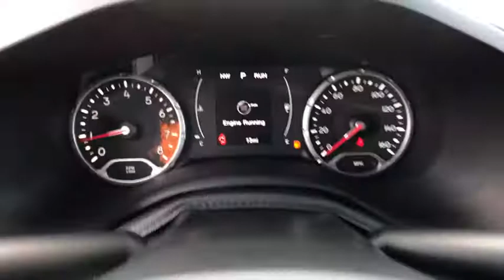2017 JEEP RENEGADE Reno, Carson City, Northern Nevada, Sacramento, Elko, NV HPG33344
2017 JEEP RENEGADE

EPA 29 MPG Hwy/21 MPG City! Latitude trim, Black exterior. Bluetooth, Keyless Start, iPod/MP3 Input, Aluminum Wheels, TRANSMISSION: 9-SPEED 948TE AUTOMATIC... ENGINE: 2.4L I4 MULTIAIR, Satellite Radio, Back-Up Camera CLICK NOW!br /br /KEY FEATURES INCLUDEbr /4x4, Back-Up Camera, Satellite Radio, iPod/MP3 Input, Bluetooth, Aluminum Wheels, Keyless Start Rear Spoiler, MP3 Player, Privacy Glass, Keyless Entry, Child Safety Locks. br /br /OPTION PACKAGESbr /ENGINE: 2.4L I4 MULTIAIR Engine Oil Cooler (STD), TRANSMISSION: 9-SPEED 948TE AUTOMATIC Vinyl Shift Knob (STD). br /br /EXPERTS CONCLUDEbr /Edmunds.com's review says It might look rugged on the outside, but on the inside the Renegade is comfortable and well-trimmed. The boxy shape and tall cabin mean lots of headroom and three-across seating is possible thanks to the exceptional width.. Great Gas Mileage: 29 MPG Hwy. br /br /BUY FROM AN AWARD WINNING DEALERbr /At Lithia Chrysler Jeep of Reno our first and foremost goal is to make your car-buying and ownership experience better than any other you've had near Carson City, Auburn CA, Sparks and beyond. And prepare to have your expectations exceeded. br /br /Price does not include $449 Dealer Doc fee, taxes, and license fees. Price contains all applicable dealer incentives and non-limited factory rebates. You may qualify for additional rebates; see dealer for details.br /